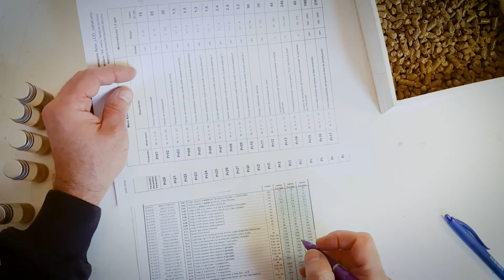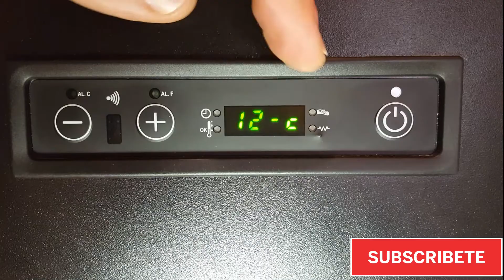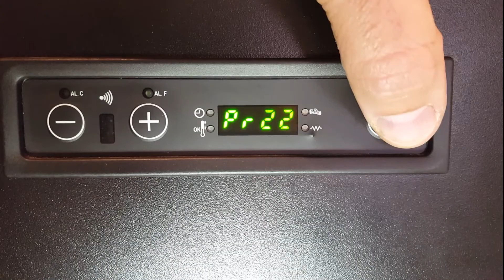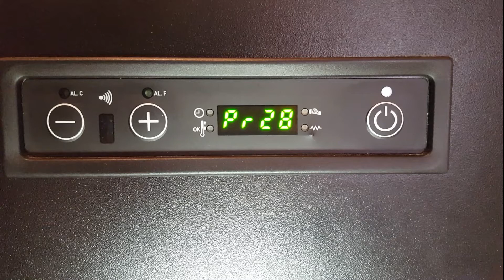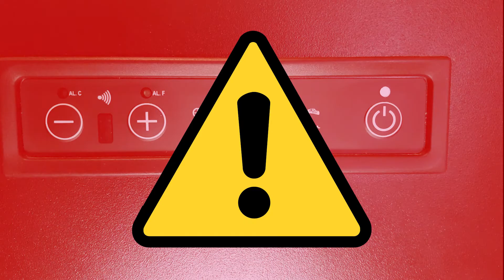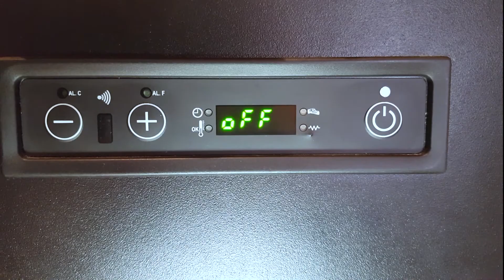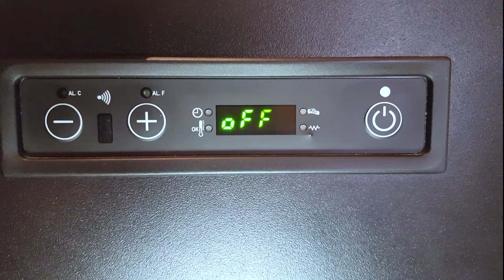Como resetear estufa de pellets, Banco de datos |Ajustes de fábrica estufas de pellets.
En más de una ocasión te has preguntado cómo volver a los ajustes de fábrica en las estufas de pellets.
Como resetear estufa de pellets a los valores iniciales y dejarla tal cual venia y con los parámetros originales.
Hoy hablaremos de los Bancos de datos y la importante función que cumplen en la programación interna de las placas controladoras.

La gran mayoría de controladoras que hay en el mercado, muchas de ellas de fabricación italiana entre ellas grandes marcas como Micronova, Duepi, Tiemme, en su creación dentro de una cadena de producción son preconfiguradas para dar servicio a más de un fabricante de estufa.

Estas mismas son cargadas en su memoria interna, con una gran variedad de bancos de datos con diferentes programaciones y en diferentes potencias de estufas, hidroestufas, quemadores de biocombustible y calderas en general.
Aportando opciones a los fabricantes a plantear un dispositivo muy flexible  y adaptable a cada configuración dentro de la última cadena de producción, antes de estar listas para su distribución final en el mercado.

De esta forma una misma placa controladora como la MICRONOVA N100,  la Micronova J042,  Tiemme MB100, Tiemme NG01, Duepi EVO V8, son capaces de controlar infinidad de marcas y estufas de diferentes potencias.

En este artículo  te ayudaremos de forma práctica y sencilla, a visualizar y reconocer que placa controladora tiene instalada tu estufa de pellets, y a detectar el banco de datos que tiene actualmente configurado.

También te orientaremos para que puedas volver a los valores y ajustes de fábrica, aunque te pedimos que previamente debes copiar y apuntar en una libreta los parámetros que tienes actualmente por si algunos de ellos están compensados por el SAT que ha realizado la puesta en marcha de tu instalación.

Esta información y proceso es importante hacerlo con conocimientos y ser muy cauto a la hora de hacer algún cambio.

Es importante aclarar que las instalaciones en cuanto a su cantidad de tuberías y curvas, el final del tiraje de la chimenea, juegan un papel crucial para las parametrización de las estufas y que la calibración y compensación de los mismos sean correctos.

No te pierdas este paso a paso en el cual lo podemos realizar nosotros mismos y siempre con seguridad.

No te pierdas el siguiente video la semana siguiente…
Hablaremos de la "Limpieza a fondo del motor de extraccion de gases". y la limpieza de la tolva de que acumula los pellets.

Si la información y los videos te gustan con tu simple suscripción y alerta en las notificaciones nos ayudas mucho a seguir creando contenidos de calidad.

Esperamos verte seguido por el canal y cuento con tus comentarios para estar en contacto y generar un gran feedback para toda la comunidad.

Creemos en el cambio, nos comprometemos con el medio ambiente, hacemos de la biomasa un estilo de vida.